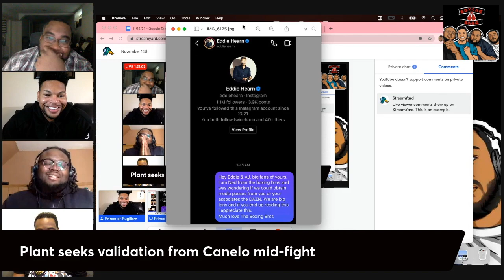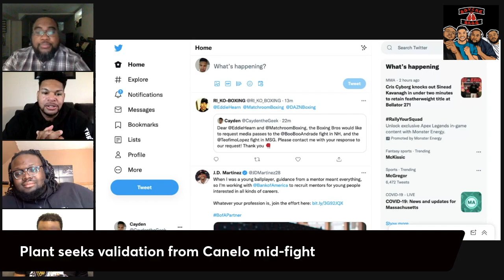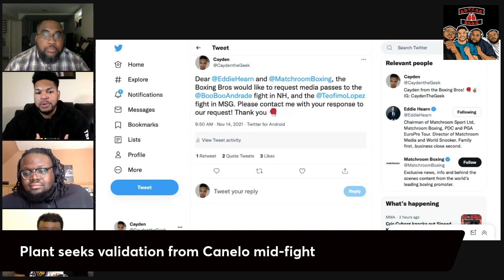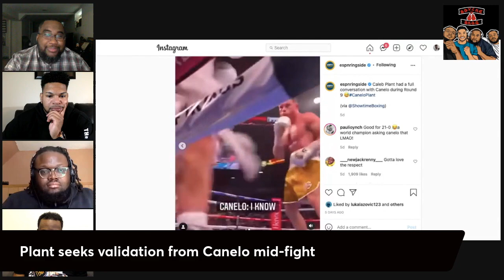Plant Seeks Validation From Canelo Mid-Fight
The Boxing Bros react to Caleb Plant seeking validation from Canelo in the middle of the fight.